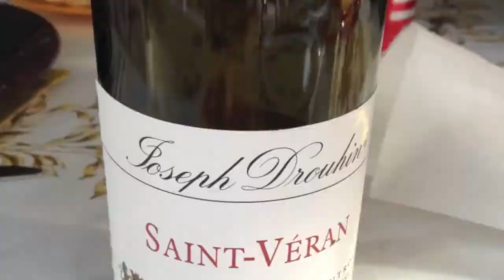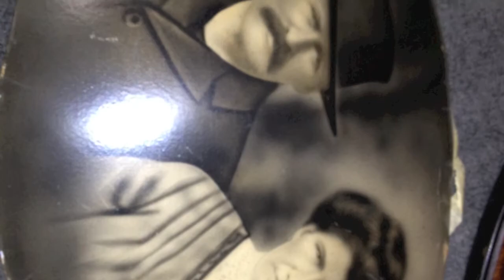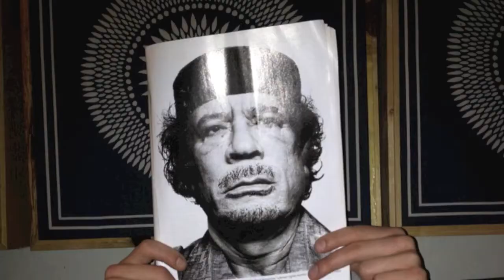Locust Serenade - James Dean Kindle and the Eastern Oregon Playboys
2012

Cover painting by James Lavadour